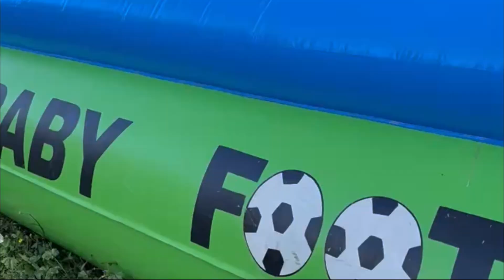Baby foot humain gonflable géant ! Entre dans la compétition du football avec notre baby foot géant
Animation Baby Foot Humain Géant gonflable pour les enfants à Lyon - Animations enfants Fête d'Entreprise Vinci à Lyon avec notre baby foot gonflable à la location sur Lyon

Découvrez notre prestation d'animation événementielle avec le Baby Foot Humain Géant, une expérience unique et ludique que nous avons organisée lors de la fête d'entreprise pour Vinci à Lyon. En tant qu'agence événementielle lyonnaise, nous avons conçu une journée remplie de jeux et d'activités pour les enfants, et le baby foot gonflable a été la star de l'événement à Lyon !

Le Baby Foot Humain est un jeu gonflable géant qui permet de jouer à l'intérieur, une attraction idéale pour tous vos événements, qu'il s'agisse de fêtes d'entreprises, d'arbre de Noël, ou d'anniversaires. Les enfants ont adoré cette activité qui combine sport et fun, et qui a garanti des moments de rires et de compétition en toute sécurité.

Pourquoi choisir le Baby Foot Humain gonflable à la location sur Lyon ?
✔️ Activité gonflable géante,
✔️ Jeu gonflable intérieur ou extérieur parfait pour toutes les saisons,
✔️ Idéal pour les événements d'entreprise et les fêtes pour enfants à Lyon,
✔️ Succès garanti auprès des petits et des grands,

Si vous êtes à la recherche d’un jeu gonflable ludique et originale pour vos événements à Lyon, faites confiance à notre agence événementielle pour un moment inoubliable !